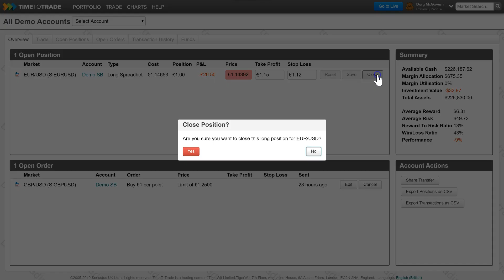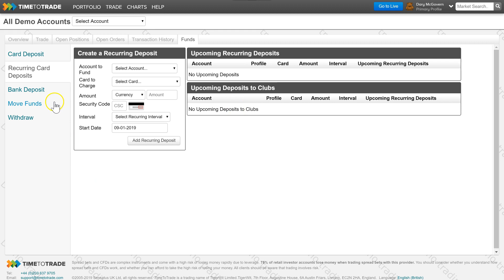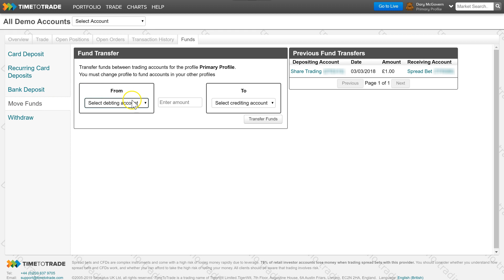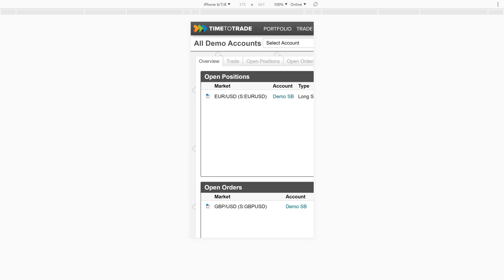TimeToTrade Accounts Overview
A guide to the Accounts features available on the TimeToTrade platform.